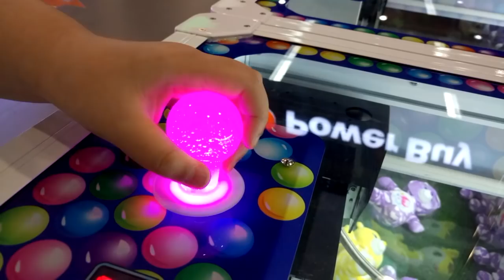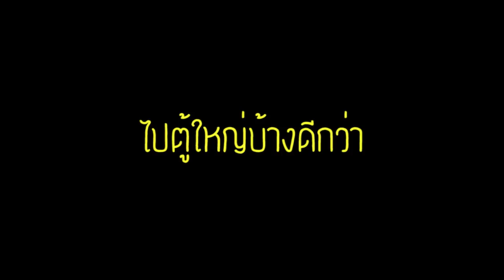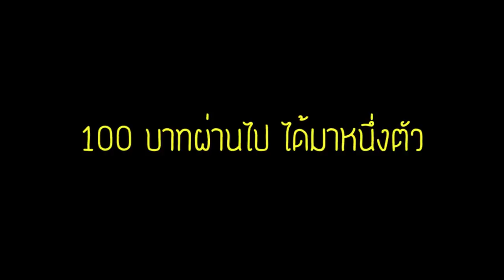คีบตุ๊กตาล่าค่าหัว ทราฟาลก้า ลอว์ นักศัลยแพทย์แห่งความตาย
วันหยุดอยู่ๆ ว่างๆเราสองคนเลยชวนกันไปเดินเล่น คีบตุ๊กตากันขำๆ ที่ร้าน PP Game ที่แฟชั่น ไอส์แลนด์คะ เทปนี้เป็นครั้งแรกเลยที่น้องแอมป์คีบตุ๊กตาจากเรื่องวันพีชได้ ไปดูกันเลยคะว่าต้องใช้เหลี่ยมไหนในการคีบ